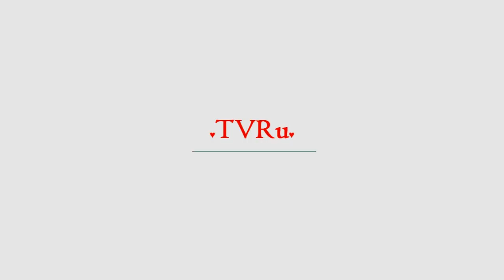Заявление известного артиста о Матильде Шнуровой: Она ко мне ушла | TVRu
В СМИ продолжается шумиха вокруг развода Сергея Шнурова и его жены Матильды. Певец, бывший участник группы "Ленинград" Стас Барецкий заявил, что миниатюрная супруга скандально известного артиста ушла к нему. В недавнем интервью журналу Esquire Сергей Шнуров дал понять, что именно его жена Матильда стала инициатором разрыва. "Столько всего произошло, что можно книгу написать. Экзистенциальное чувст...